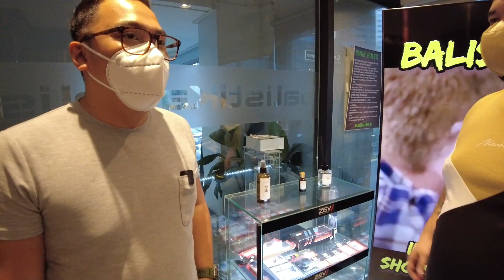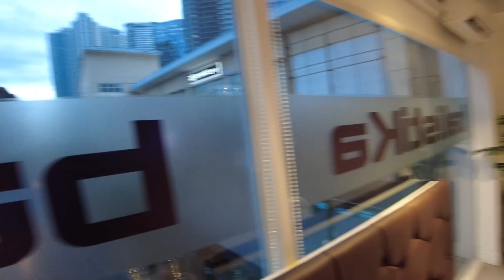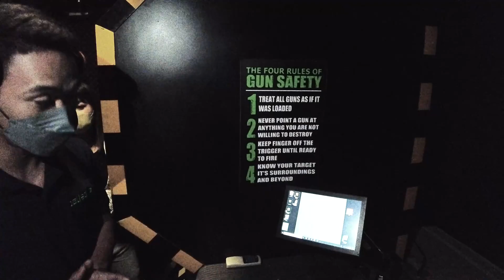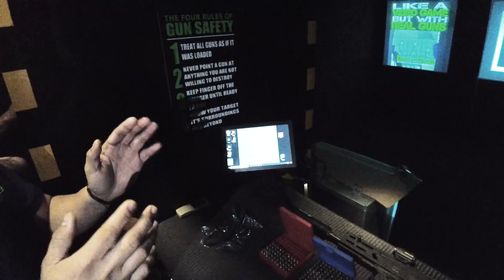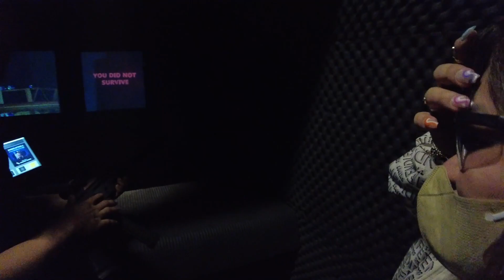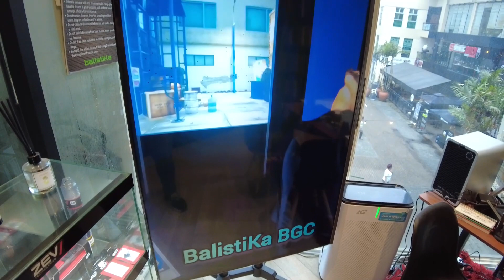BALISTIKA BGC - INTERACTIVE SHOOTING RANGE TOUR! CHECK THIS OUT!